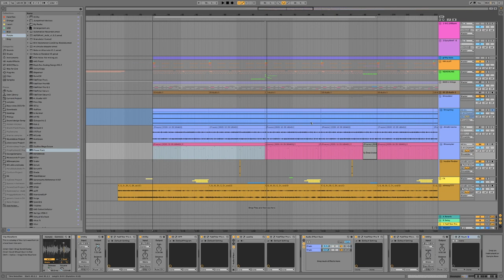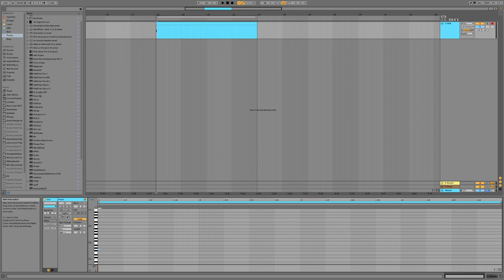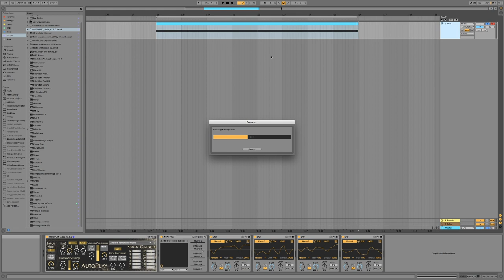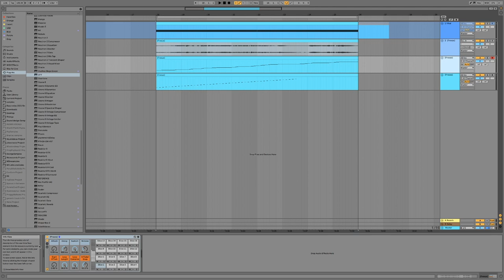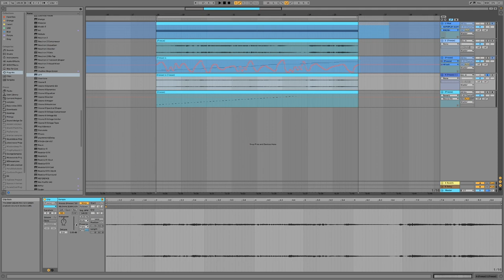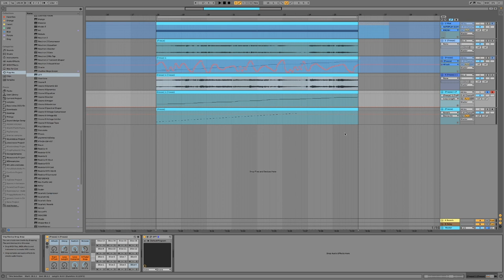[Ableton tutorial] How to make unique drums and percussion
A quick and easy way to generate exciting percussion and drum layers. The results of technique are completely dependant on the source material you choose to use, providing endless possibilities!

Add me on discord: Shep#6337​​

If you would like to support me then please consider;